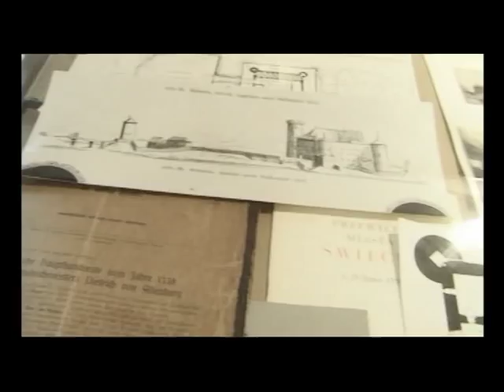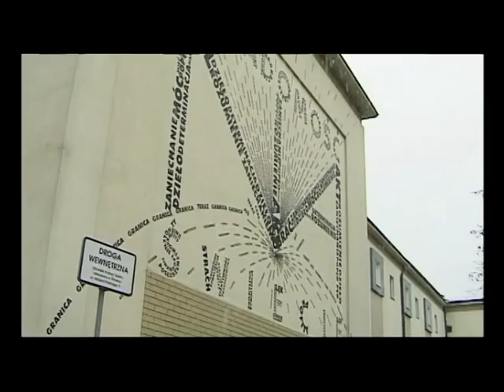Świecie / Schwetz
German Version